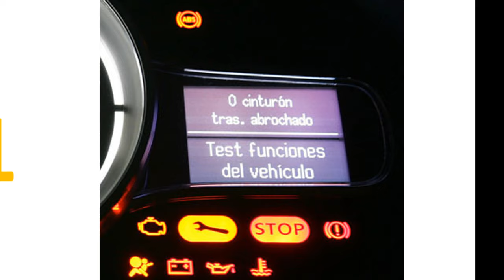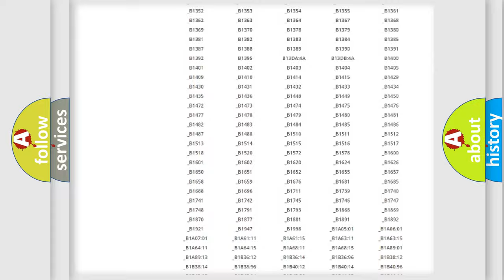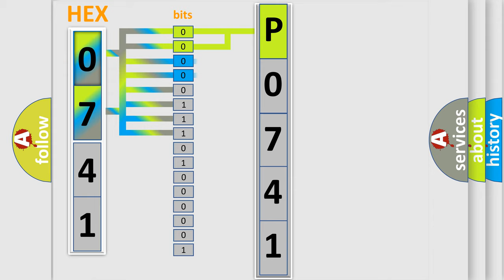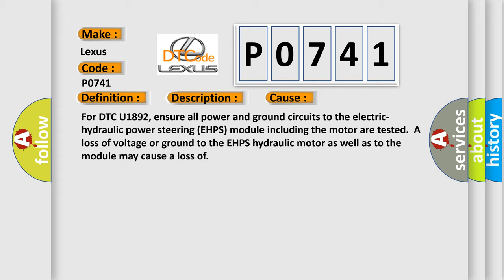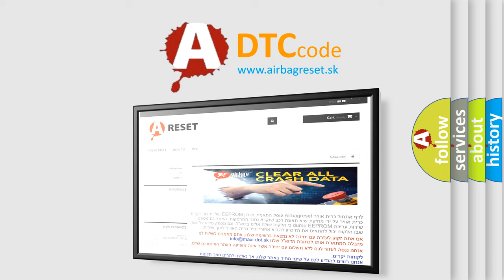DTC Lexus P0741 Short Explanation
Contents:
0:21 Basic DTC analysis according to OBD2 protocol standard.
1:48 Insight into programming
2:58 A diagnostically understandable description of the Diagnostic Trouble Code
3:05 Basic error definition

Make:
Lexus
Code:
P0741
Definition:
Hybrid Control Module (HCM) Lost Communication With Energy Storage Control Module (ESCM)
Description: